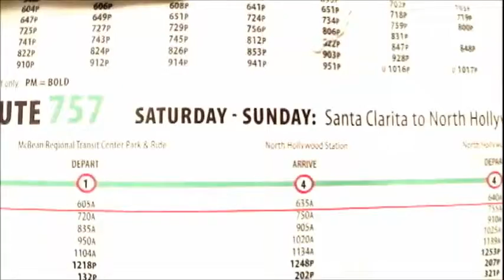Barham Boulevard Hollywood Hills (Musical) 19